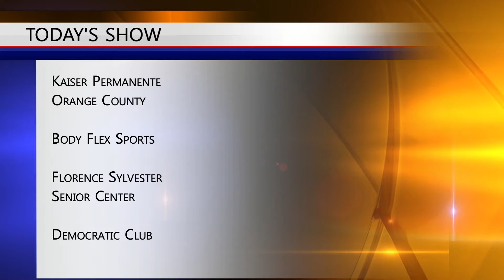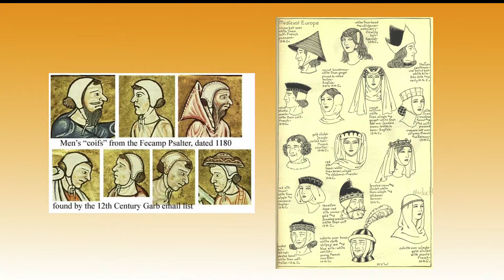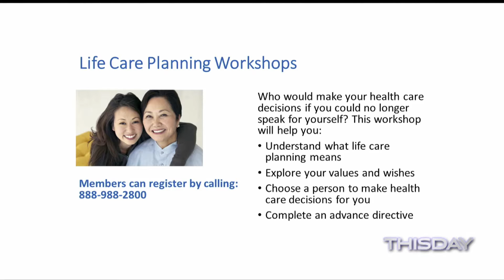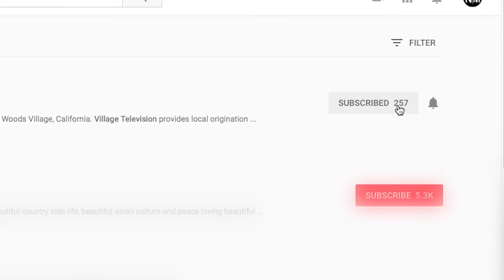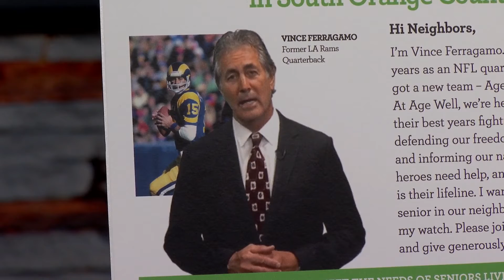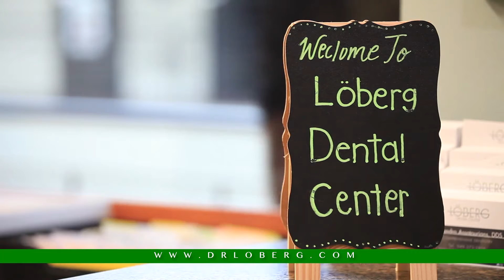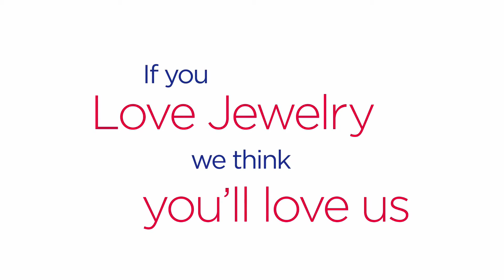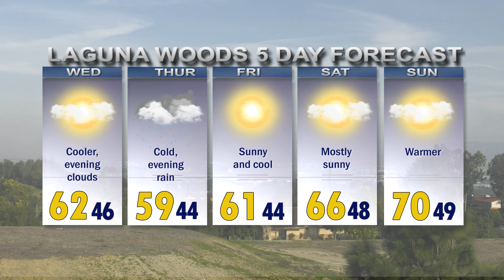ThisDay January 15, 2020